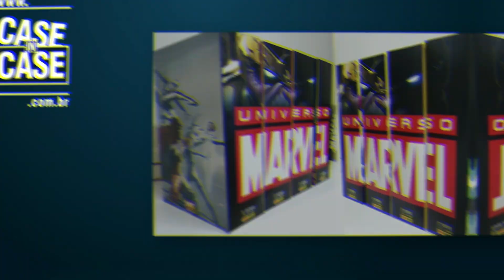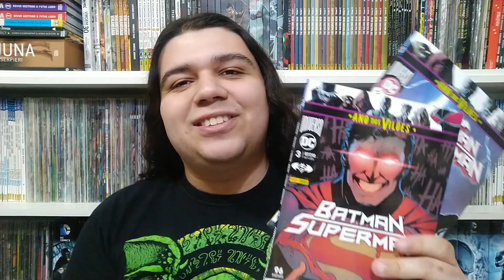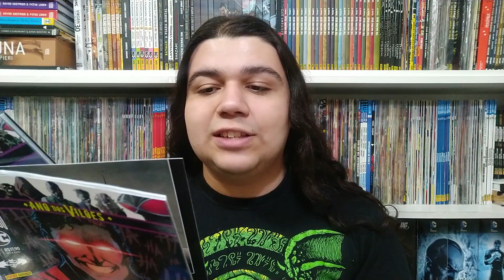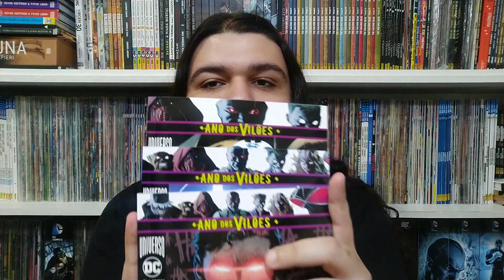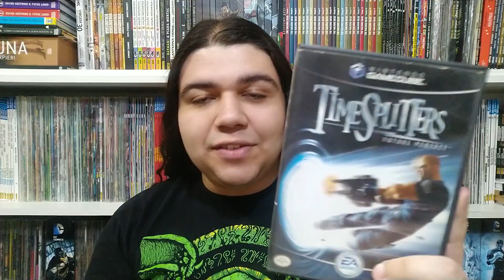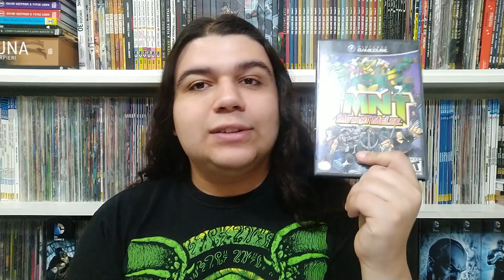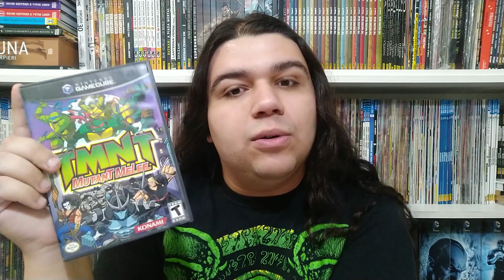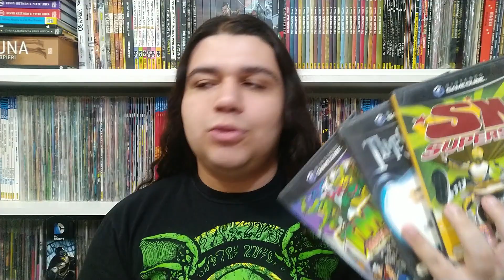ME RENDI AO VÍCIO EM NERDICES!!!│Quadrinhos de Setembro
►Músicas usadas: